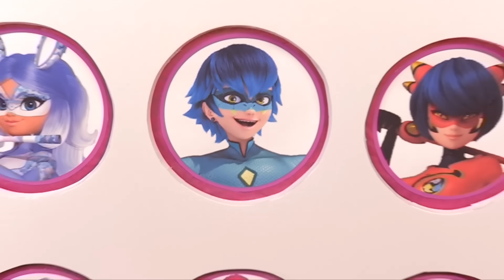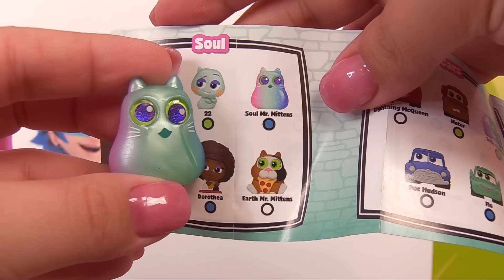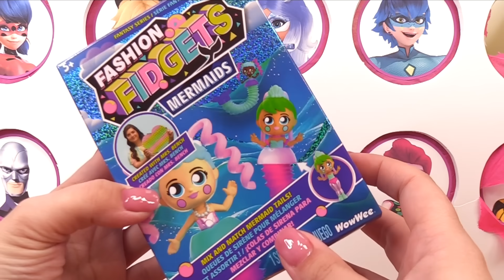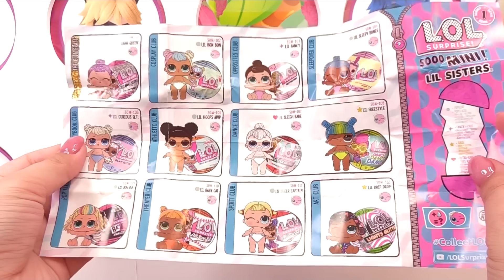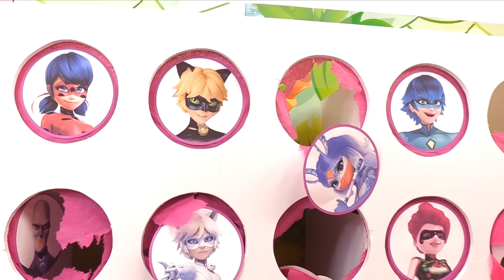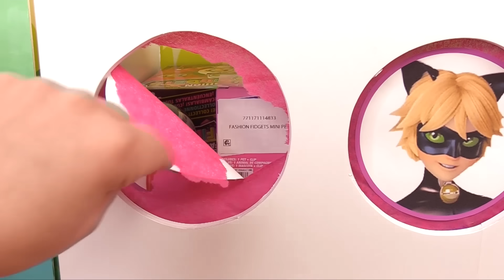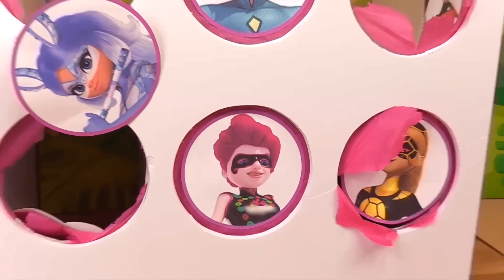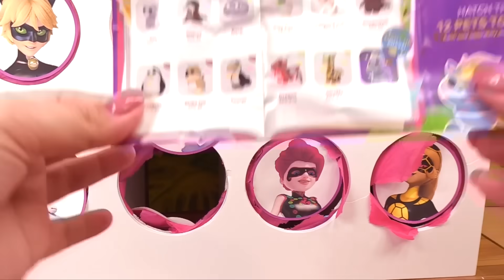Miraculous Ladybug Spinning Wheel Game HEROES VS VILLAINS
Miraculous Ladybug spinning wheel game who will win??? Will it be the heroes or the villains?!

Join me on my other channels!
🎮Pixel Cupcake🎮:
Lot's of Roblox!